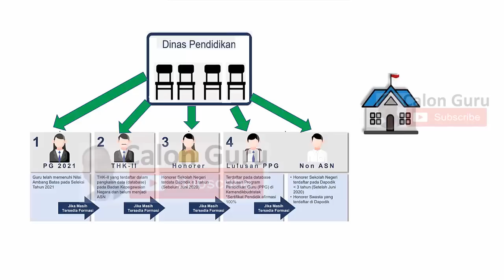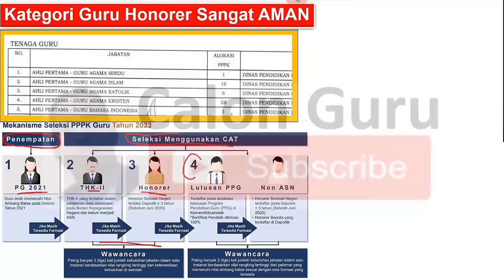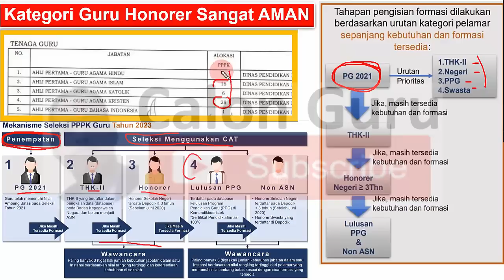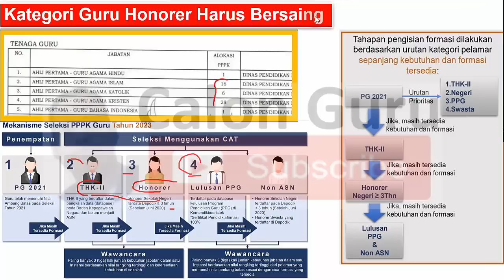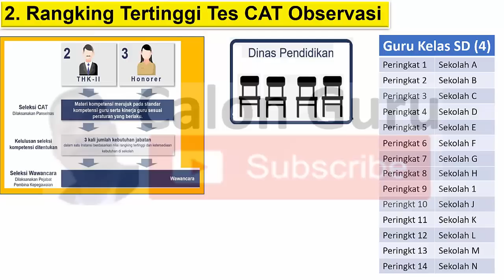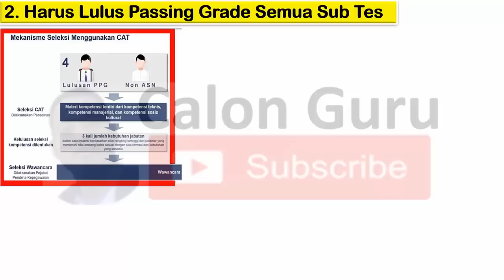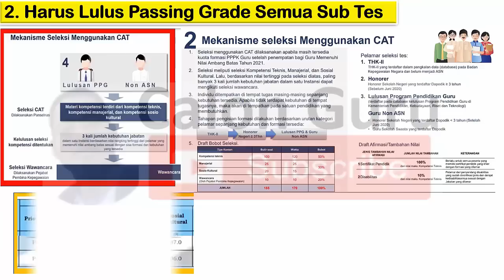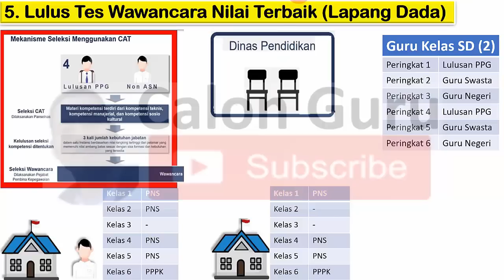Peta Persaingan Seleksi PPPK Guru 2023, Distribusi Formasi PPPK Guru 2023, Penempatan PPPK Guru 2023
Berikut contoh Skema Perebutan Formasi PPPK Guru 2023 dan cara mengetahui Kategori Guru Honorer Sangat AMAN mendapat formasi pppk guru 2023 dan penempatan pppk guru 2023 serta Kategori Guru Honorer Harus Bersaing pada seleksi pppk guru 2023 melalui mekanisme seleksi CAT Observasi pppk guru 2023. Bagaimana Peta Persaingan Seleksi PPPK Guru 2023 untuk mendapat Formasi PPPK Guru 2023 P1 P2 P3 P4 Wajib Tau skema penempatan P1 PPPK Guru 2023, skema penempatan P2 PPPK Guru 2023, skema penempatan P3 PPPK Guru 2023 dan skema penempatan Pelamar umum PPPK Guru 2023.